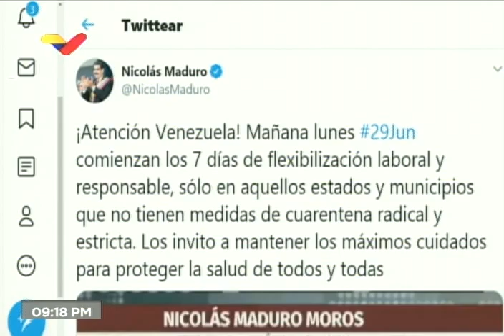Maduro llama a acatar flexibilización y cuarentena por Covid-19 desde este lunes 29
El Presidente de Venezuela, Nicolás Maduro, hace un llamado a acatar la cuarentena radical el 12 estados del país, y la flexibilización en los demás estados, que inicia este 29 de junio de 2020